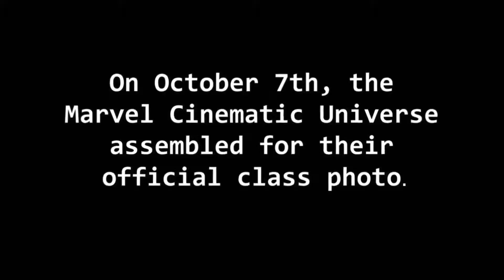AVENGERS: INFINITY WAR (2018) 10 Year MCU Anniversary